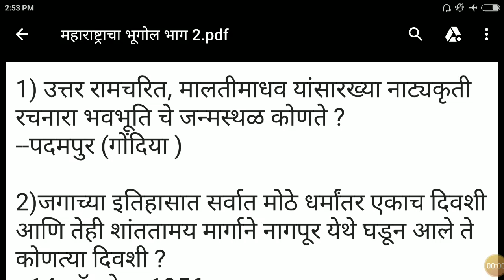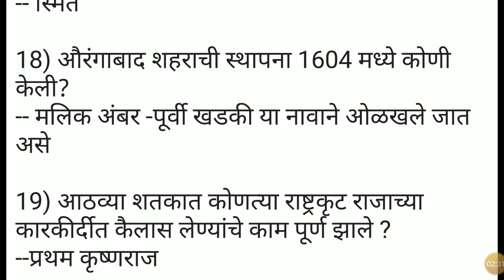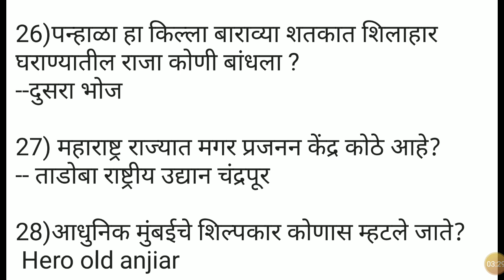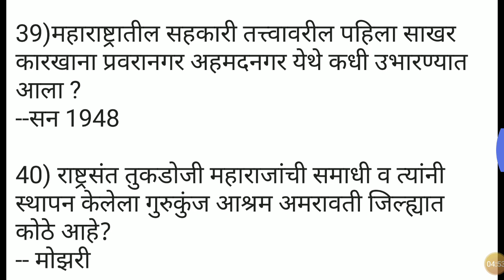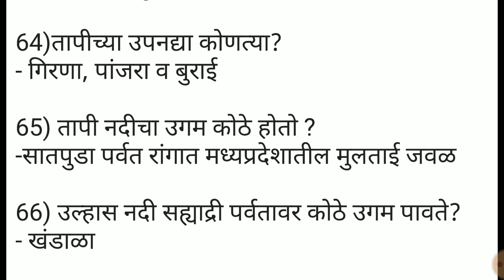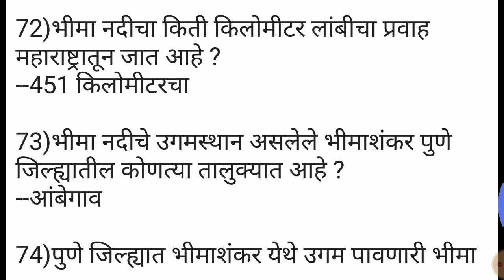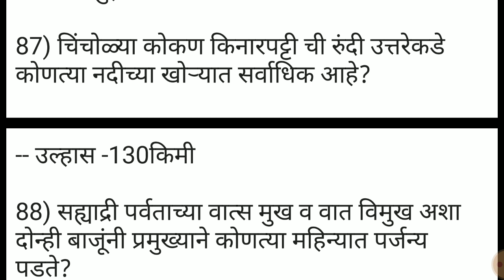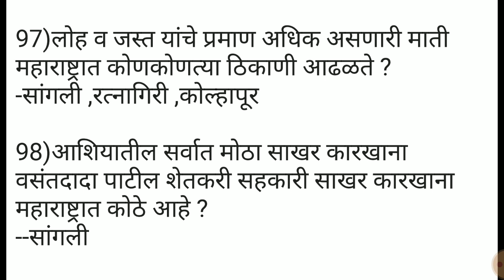maharastra geography/ महाराष्ट्राचा भूगोल भाग - २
मित्रांनो, आजच्या व्हिडिओ मध्ये आपण जिल्हा परिषद भरती, राज्यसेवा, आरोग्य विभाग भरती तसेच सर्व स्पर्धा परीक्षांसाठी अत्यंत महत्त्वपूर्ण १०० प्रश्न पाहणार आहोत.

महाराष्ट्राचा भूगोल भाग १
मध्ययुगीन भारताचा इतिहास
प्राचीन भारताचा इतिहास